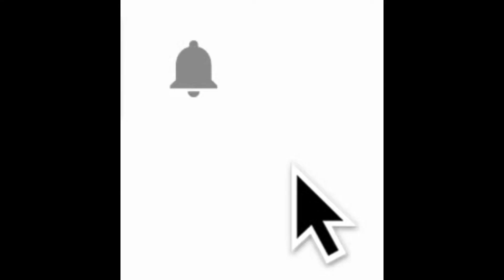CHP SİVAS MİLLETVEKİLİ ULAŞ KARASU MECLİS KONUŞMASI-13 ŞUBAT 2019- 23. MADDE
MADEN KANUNU İLE BAZI KANUNLARDA VE KHK'LERDE DEĞİŞİKLİK YAPILMASINA DAİR KANUN TEKLİFİ